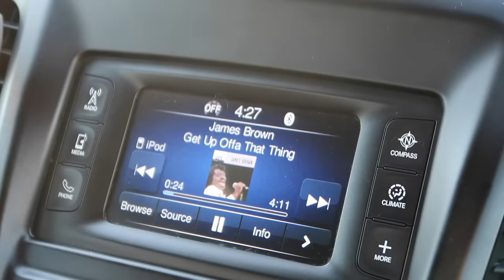I LOVE MY BEST FRIENDS MUNCH&TG!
Specs on my necklace
Carrie Style
16inch